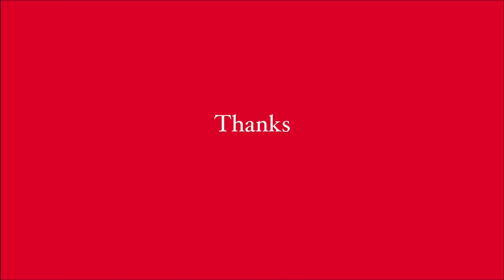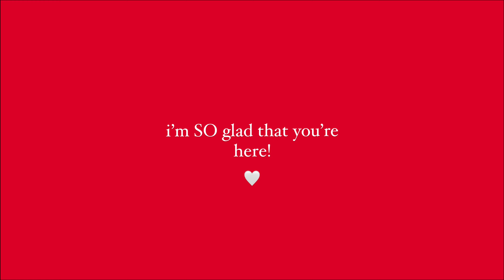first texas tech gameday as a college student!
Although we didn't make it to the actual game, this was so fun to film and edit for y'all! I cannot thank you enough for supporting me & allowing me to pursue my dream career! LOVE Y'ALL SO SO MUCH !!!

amazon storefront